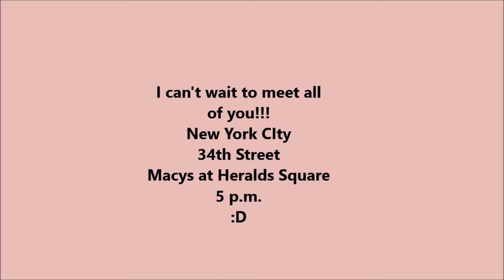1st New York Kpop Fans Meet Up and a Dinner! November 2nd in New York City!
Hello Everyone! If you live in the NYC or even New Jersey Area and are a Kpop fan, Youtubers and of course other kpop fans are having a kpop fan meet and greet November 2 in NYC. The spot to met up is 34th street at the Macy's in Herald Square at around 5 pm. Then after, we are going to walk the streets of ktown, shop and then end the day with a dinner at the ktown food court and enjoy great food! We are all so excited for this and their will definitely be more in the future! We get to meet new people, make new friends and make new memories! I hope and can;t wait to see all of you there!:)
Add the facebook NYC page: